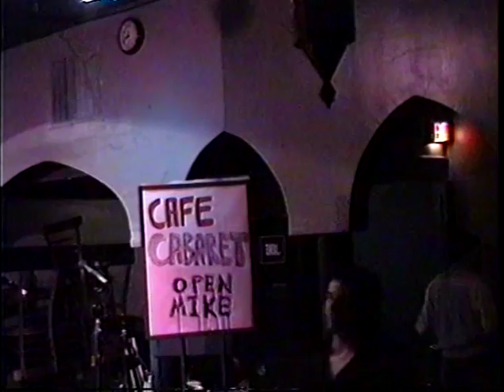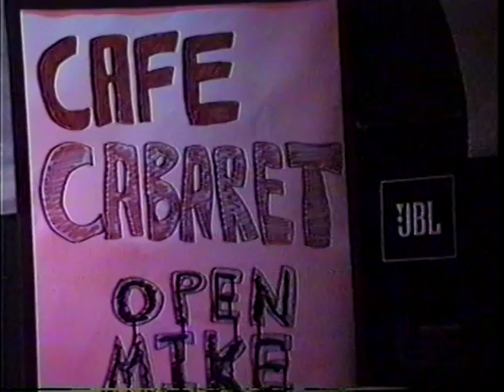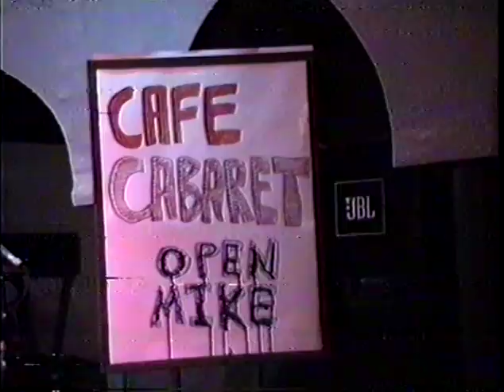"Open Mike" 10-09-91(part 2) feat. The Wrong Hero, Keith Bowniece, Jane Elizabeth & Joshua Russell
Jane Elizabeth, Joshua Russell, The Wrong Hero, Keith Bowniece